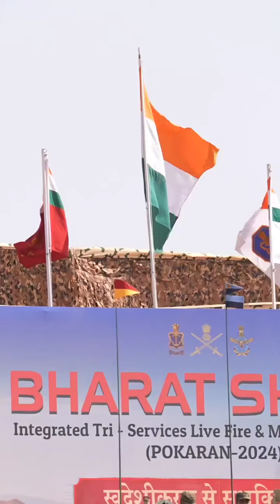PM Modi Entry